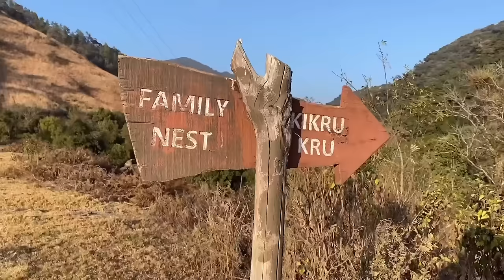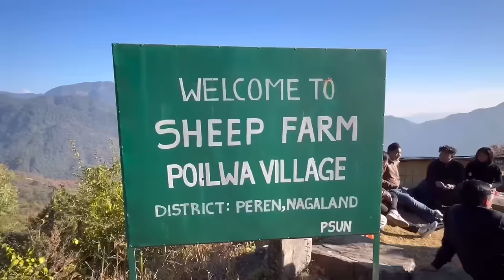The relationship that I needed❤️😍 Nagaland Vlog Naga Nuna Vlogs❤️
Glow Serum Foundation